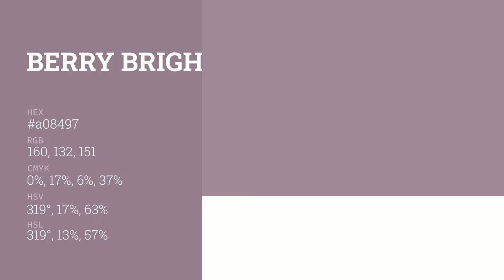Berry Bright color a08497 hex color - Violet color - Cool color a08497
What color is Berry Bright ? a08497 hex color - Violet color - Cool color a08497

Hex a08497 Color Code is also known as Berry Bright color.